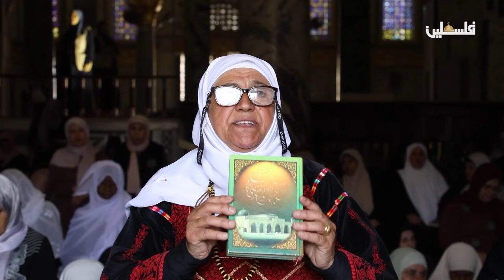عمارة المسجد الأقصى في الجمعة اليتيمة من رمضان || برنامج في أكنافها الحلقة 28